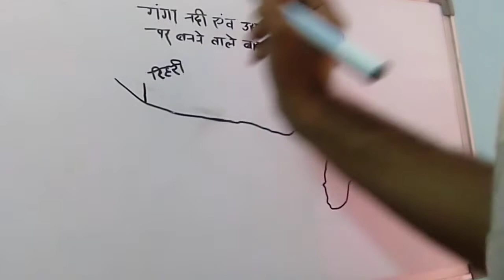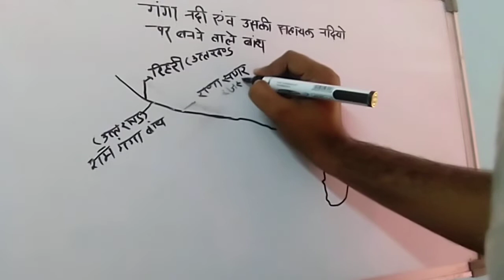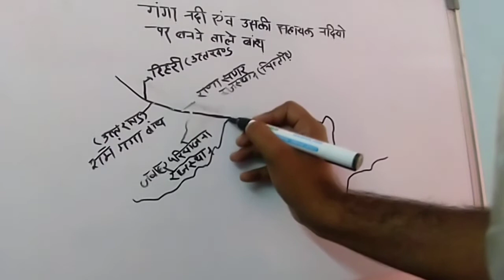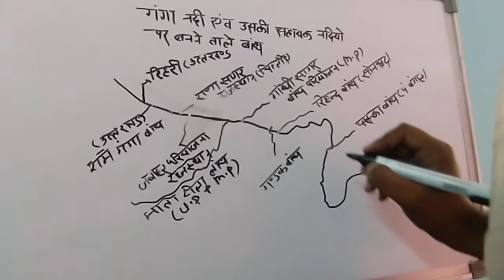Ganga River | panchganga | origin of ganga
Dosto is vedio aapko ganga river aur गंगा के बाँध एवं नदी परियोजनाएँ key bare puri knowlege milege aub gs aako puri aache se aa jayege.

गंगा नदी और उसकी सहायक नदियां गंगा नदी का उद्गम कहां से हुआ
ganga river tributaries short. trick